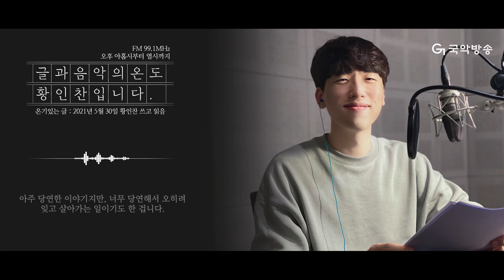[글과 음악의 온도] 2021년 5월 30일자 온기있는글 - 황인찬 쓰고 읽음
2021년 5월 30일자 온기있는글
황인찬 쓰고 읽음